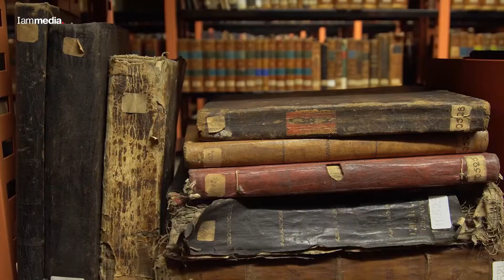COVID-19 - 44-օրյա պատերազմ՝ մեկտեղված «Դիմակայություն» ֆիլմում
Օրեր առաջ «Մոսկվա» կինոթատրոնում կայացավ Արման Երիցյանի «Դիմակայություն» վավերագրական ֆիլմի պրեմիերան, որը պատմում է Հայաստանին եւ Արցախին պատուհասած երկու աղետների՝ կորոնավիրուսի եւ 44-օրյա պատերազմի մասին։

Ռեժիսոր Արման Երիցյանի խոսքով՝ ֆիլմը պիտի լիներ միայն համավարակի մասին, սակայն պատերազմը փոխեց հիմնական ուղերձը: Նկարահանման աշխատանքները տևել են մեկուկես տարի։

Ֆիլմի վրա աշխատել է ոչ շատ մեծ, բայց պրոֆեսիոնալ անձնակազմ:

Ֆիլմի օպերատորն է Մխիթար Սերոբյանը, կոմպոզիտորը՝ Միքայել Նշանյանը, ստեղծագործական պրոդյուսերը Մկրտիչ Տոնոյանն է։

«Դիմակայություն» վավերագրական ֆիլմի անդրադարձը՝ տեսանյութում: